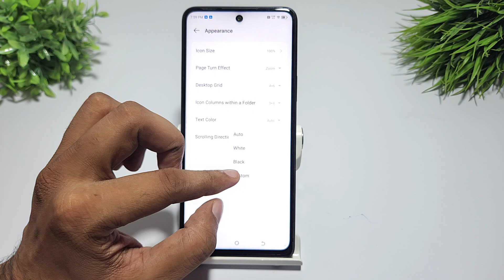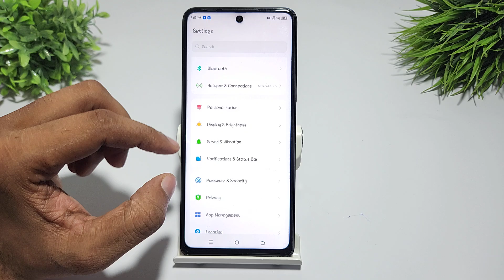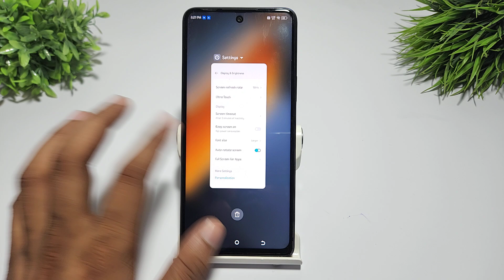how font style settings in tenco pova 6 pro | tenco pova 6 neo me font settings kaise kare